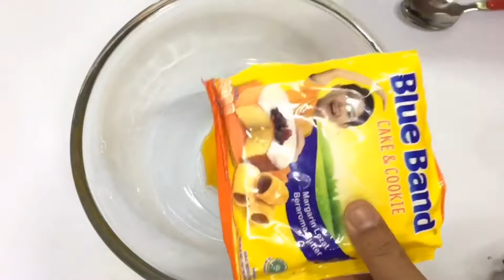NASTAR EMPUK DAN NGEPRUL HANYA PAKAI BLUE BAND SAJA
Assalamuallaikum
Di video kali ini dapur mami rt mau berbagi resep kue nastar yg enak bngt teksturny ngeprul bngt empuk dan gk keras, cuman pakai bahan yg ekonomis aj ya ,,,disini mami rt cuman pakai blue band aj rasany udh enak dan wangi . Yuk langsung saja tonton videony sampai selesai

Bahan-bahan
275 gr tepung terigu pro rendah
200 gr mentega blue band cake&cookies
25 gr susu bubuk
25 gr tepung maizena
80 gr gula halus
2 butir kuning telur
Keju untuk taburan diatasny

Bahan olesan
2 butir kuning telur (me pakai telur organik/omega)
1 sdm minyak goreng
2 tetes pewarna kuning telur

Tips: supaya warnanya cantik diusahakan pakai kuning telur organik/omega , bisa di beri tambahan pewarna atau tidak sesuai selera. Supaya olesany tidak mudah mengelupas, oles 3 kali tapi setiap olesan nunggu sampai kering dulu baru dioles lagi.